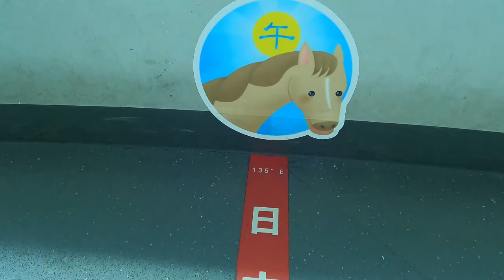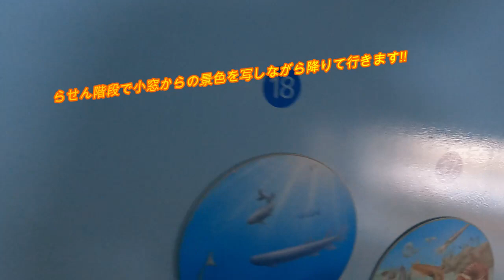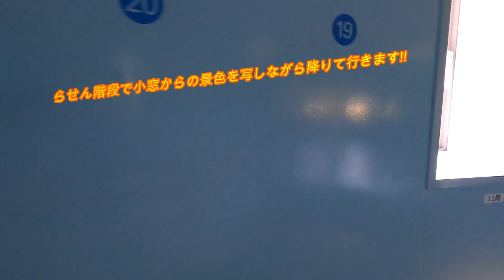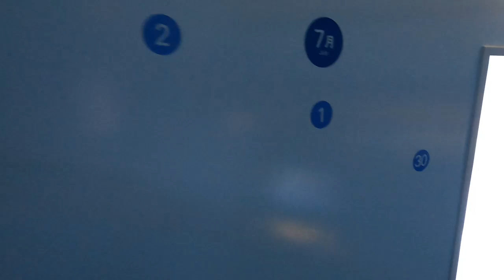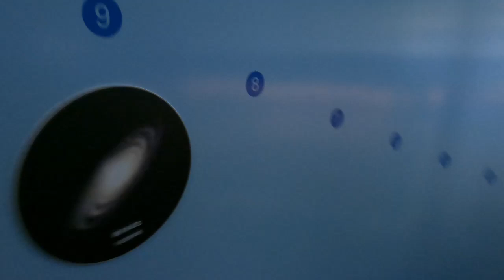明石の天文台に来て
久しぶりにプラネタリウムを見に・・・!!